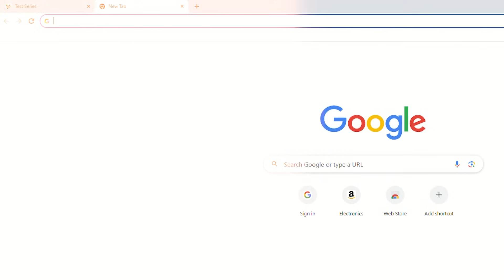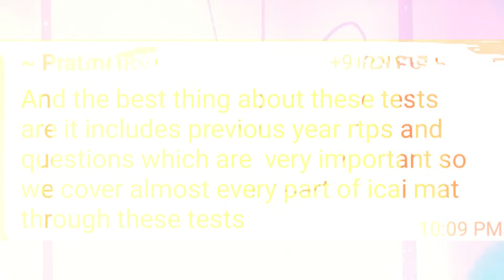Crack CA Foundation June 2024 in 30 Days if you start TODAY.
👉🏻 After a Successful June 23 Workshop, WE ARE BACK WITH the Dec 23 Batch last 30 Days Workshop.

⚠️ Taking only  51 Seats with 100 % Refund on failure - Enrolments will be CLOSED after Limit is reached‼️
 🚀🚀 Hurry!!! 1st Session Starts tomorrow at 29th November , Wednesday 🗓️
All the sessions are available in recorded Mode if you miss Live.

Any Doubts  or want to know more: Whatsapp directly at 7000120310

As I told you in the video -
Your Results change massively after attending the writing test, which is strictly evaluated per ICAI Standards with correct Guidance.
Question paper and checking is done by Chartered Accountants.
We are with you till the end: Your Mentor Many students have scored 320+ in June 23 after taking our test!!

What do you get in our Test Series+ Mentorship Program?
1. 3 Full SubjectTests of Each Subject.
2. Exam Paper pattern and checking as per ICAI by Chartered Accountants.
3 FULL REFUNDS IF YOU GET NEGATIVE RESULTS even after giving the test.
4. Regular Mentorship sessions with customized strategy making.

Tally and Excel BIG Discount Season: We offer: Unlimited Views + Lifetime Support + Refund policy if not satisfied + Live Doubt Solving Session + Completion certificate ✅

We are with you in your journey !!

✨ Tags ✨
30 days strategy CA Foundation  , A Foundation dec 2023 , Failed in CA exam .